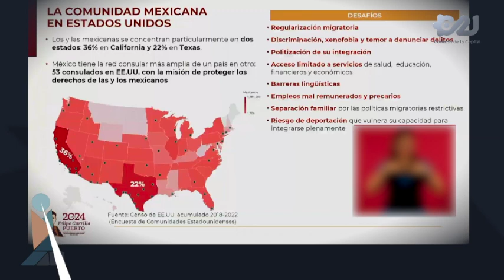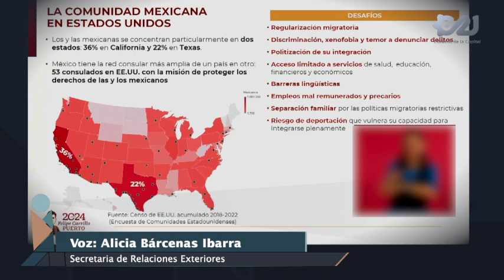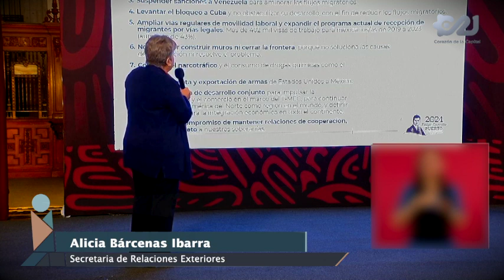Estrategia de Movilidad Humana, protege los derechos de los migrantes en EE. UU.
Conoce cómo la estrategia mexicana de movilidad humana protege los derechos de los migrantes en Estados Unidos.🇲🇽🇺🇸